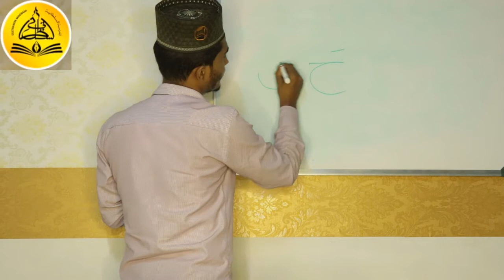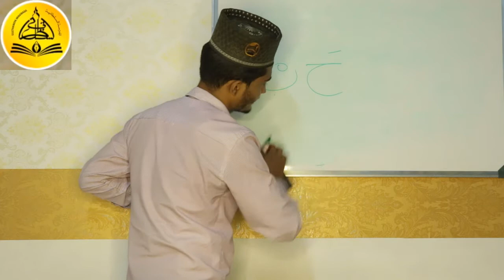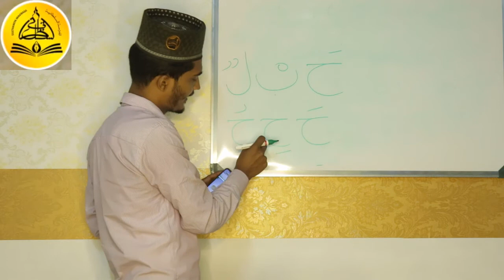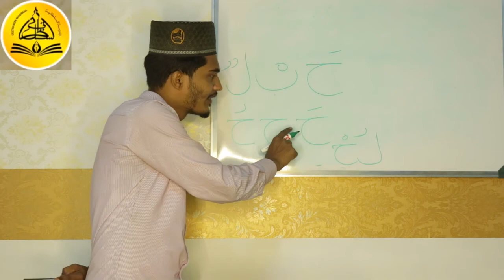CLASS | 1 | DUROOS | OCTOBER 4